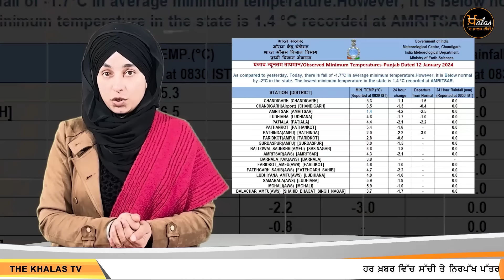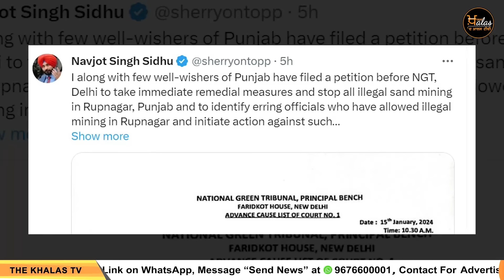Punjabi News Today । 12 JAN 2024 | Top News | Big News | ਅੱਜ ਦੀਆਂ ਵੱਡੀਆਂ ਖ਼ਬਰਾਂ | THE KHALAS TV